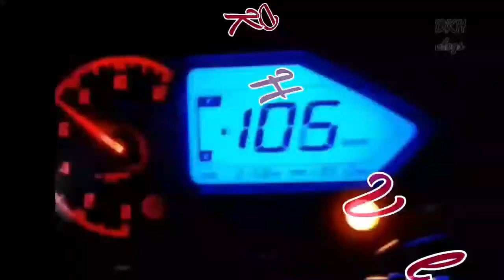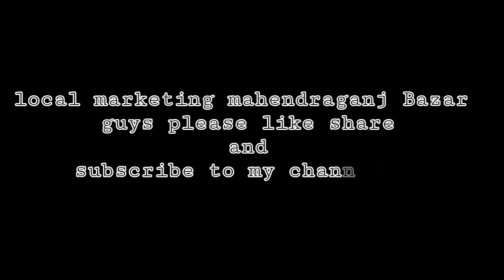durga puja market//mahendraganj road conditions.....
ye hai mahendraganj ka rasta